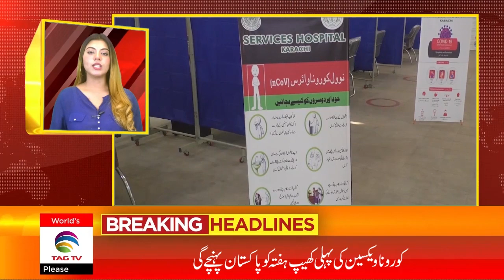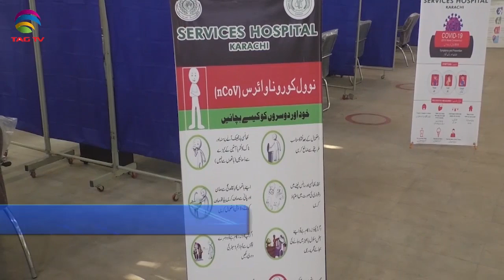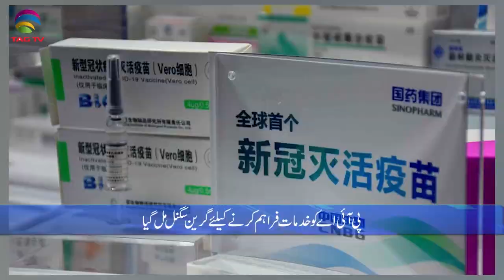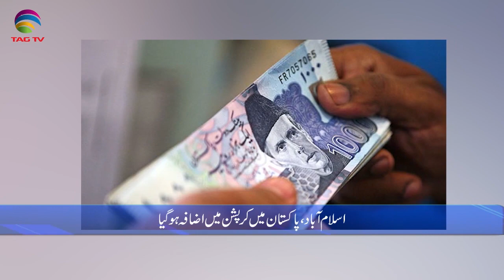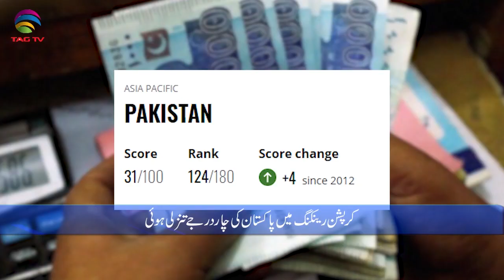Pakistan News Bulletin with Rukhsar Shahzad, Jan 28, 2021